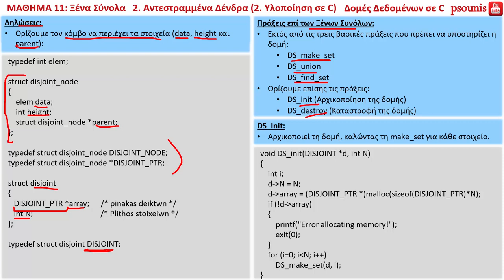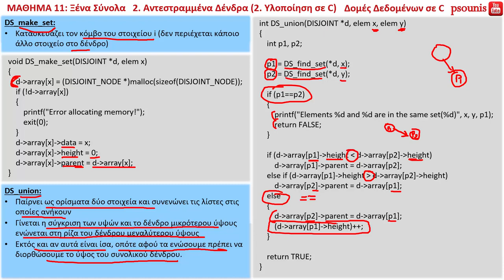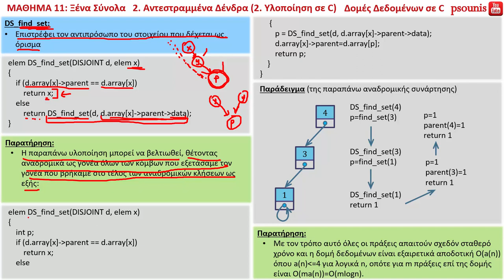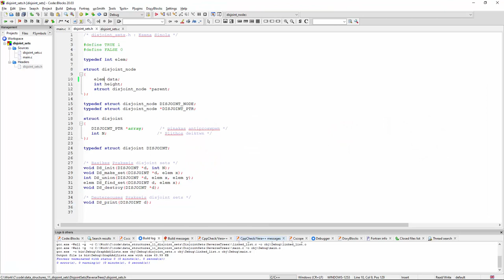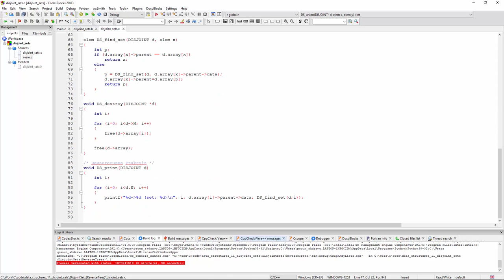ΔΟΜΕΣ ΔΕΔΟΜΕΝΩΝ ΣΕ C - ΜΑΘΗΜΑ 11 - Ξένα Σύνολα - Μέρος 6 από 7 - Αντεστραμμένα Δένδρα (Υλοποίηση)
ΠΕΡΙΕΧΟΜΕΝΑ ΒΙΝΤΕΟ:
2. Αντεστραμμένα Δένδρα
2.2. Υλοποίηση σε C
ΠΕΡΙΕΧΟΜΕΝΑ ΜΑΘΗΜΑΤΟΣ:
1. Ξένα Σύνολα
1.1. Ορισμός
1.2. Υλοποίηση σε C
1.3. Ασκήσεις
2. Αντεστραμμένα Δένδρα
2.1. Ορισμός
2.2. Υλοποίηση σε C
2.3. Ασκήσεις